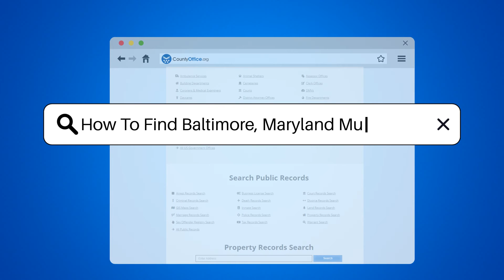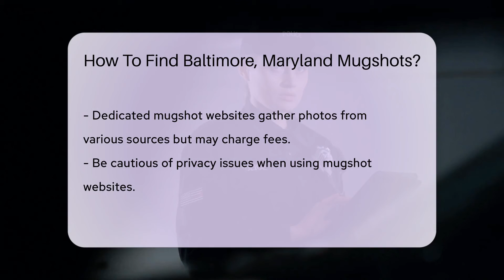How To Find Baltimore, Maryland Mugshots? - CountyOffice.org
How To Find Baltimore, Maryland Mugshots? Unlock the secrets behind Baltimore, Maryland's mugshots with our latest video! Whether it's out of curiosity or necessity, we guide you through the process of finding these public records. Our step-by-step approach will take you from the local law enforcement agencies to online resources that can help you in your search. Remember, while mugshots capture a moment in time, they are just one part of a person's story. Dive into our informative video to become a savvy sleuth in the world of public records.